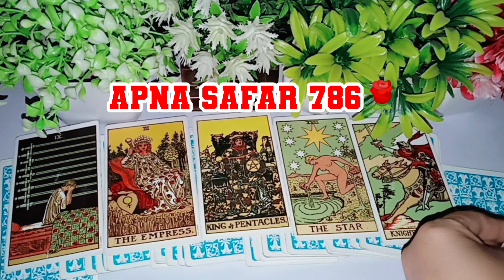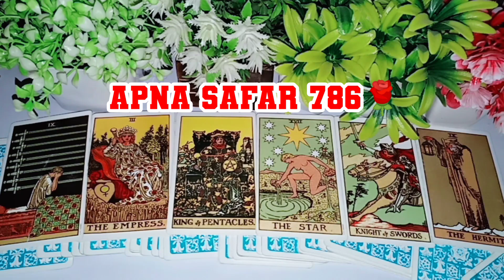KAL RAAT WO KYA SOCH RAHE THE AAPKE BARE MEIN | CURRENT FEELINGS HINDI TAROT CARD READING🔥TIMELESS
aaj is video Mai hum aapke person ki current feelings dekhne ki kosshish KR rahe hai aur feelings har Roz change hoti hai bulki har pal change hoti hai so aaj hum dekhne wali hai ki  KAL RAAT WO KYA SOCH RAHE THE AAPKE BARE MEIN CURRENT FEELINGS HINDI TAROT CARD READING🔥 TIMELESS ye tarot card reading Hindi Mai hai general reading hai, collective level pr hai, timeless hai, gender specific nahi hai aap male hai female hai married hai unmarried hai ye reading aap sabhi k lye hai  aur sabhi zodiac sign k lye hai,aur entertainment ka purpose se hai new reading hai I hope aapko pasand ayegi

1:- it's a general and collective reading and also it's not gender specific.this is timeless/for all zodiac signs reading.
2:- this reading describe what you are manifesting in your life by your current energy and thoughts.
3:- watch these videos for entertainment and guidance purpose and don't take any major decisions of your life based on tatot reading.
4:- this channel and videos are not responsible for what you do in your life.
5:- I don't do personal reading so be aware of froud people.
6:- I never provide my number in comment & description section please be aware of scammers & frouds.

My past present and future topics I hope you will like:-✏️⬇️

aaj shaam wo kisse se aur Kiya batain KR rahe the, aaj Kiya batai KR rahe hai wo, abhi lya soch rahe hai Aapke bare Mai, unki current feelings lya hai aapke bare Mai,
wo apke lye kiya sochta h,
log kiya sochte hai, maire lye sochte hai Kya, bf Kiya sochta hai, gf Kiya aochti h, rishtedar Kiya sochte hai,
who think a lot about me, current feelings of your person, yes/no reading,
candel wex reading, angel guidance,
 angel answers, message of your person, god message, romantic feeling for you, who keep you safe, who love you, who like you,